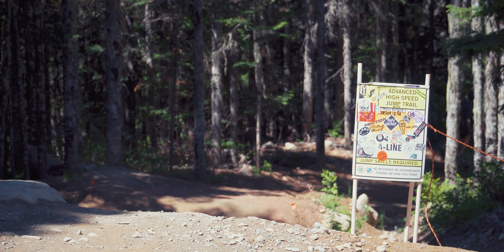The Whistler Experience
I'm back.

I spent 10 days mountain biking at the Whistler Bike Park and over the next three weeks, I will be sharing my experience. From $50 hotel rooms, backcountry adventures, and Creekside opening weekend, new videos will be out every Wednesday and Sunday at 10am!